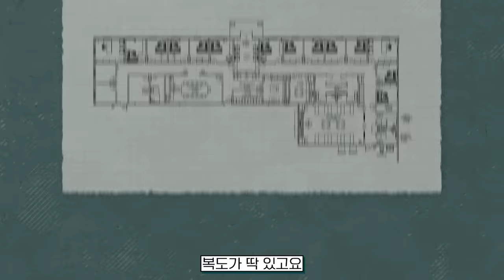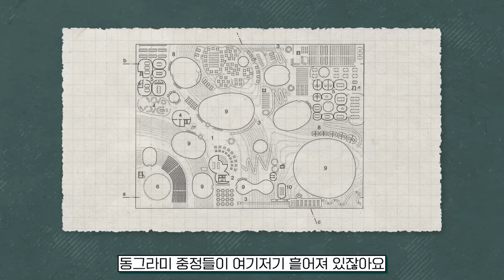벽도 없고 층도 없다? 계단이 아니라 언덕을 오르는 건물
: 롤렉스 러닝센터, 데시마 미술관